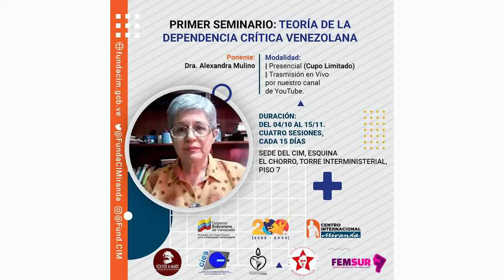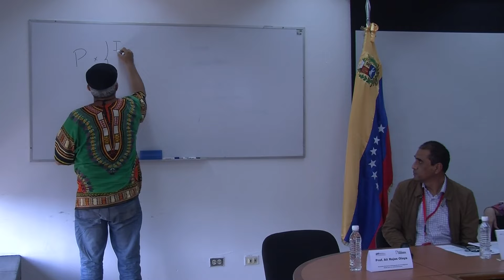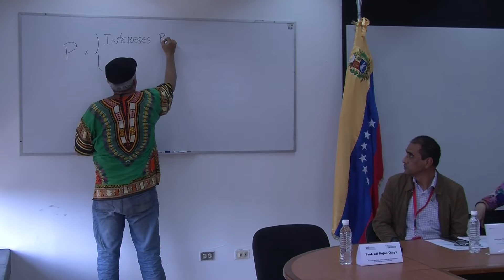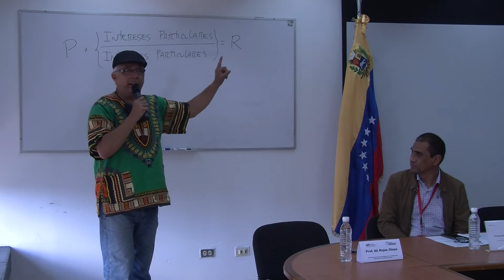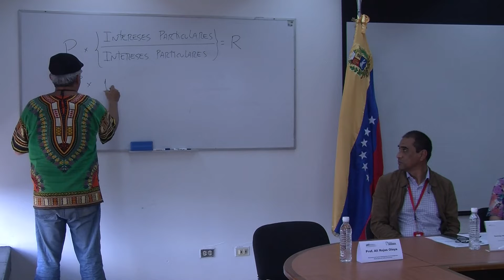Teoría de la Dependencia Crítica Venezolana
Sesión inaugural del Primer Seminario de Teoría de la Dependencia Crítica Venezolana"